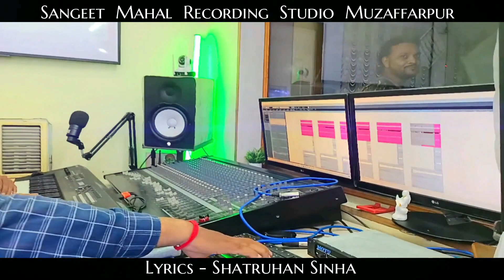शिवगुरू का प्यारा भजन | चला शिवा चर्चा में | shiv guru | shiv charcha | shiv charch gana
Singer- Anita kumari
Lyrics:- Shatruhan Sinha
Recordist-DEEP KUMAR CHOUDHARY
Sangeet Mahal, Muzaffarpur
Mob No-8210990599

Singer- Anita kumari
Lyrics:- Shatruhan Sinha
Recordist-DEEP KUMAR CHOUDHARY
Neelam Recording Studio
Sangeet Mahal, Muzaffarpur
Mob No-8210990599